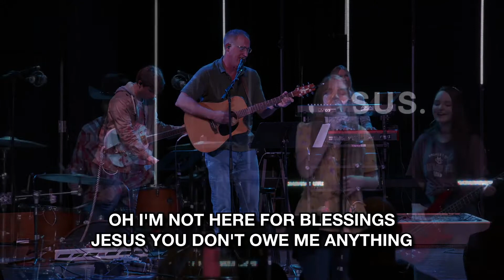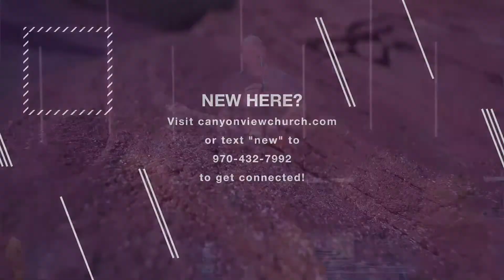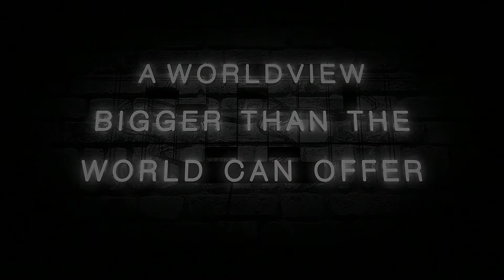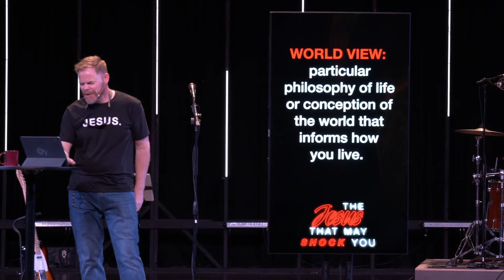A Worldview Bigger Than The World Can Offer, 4/11/21 9 AM - Cory Sondrol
Who Jesus is may shock you. This week, we are focusing on His worldview and how through the good and the bad, there is an invitation for us to partner with Him to bring Heaven to Earth.

Joining us online? We still want to get to know you! Click here to let us know how we can better serve you or text the word NEW to and we will connect you with a pastor!